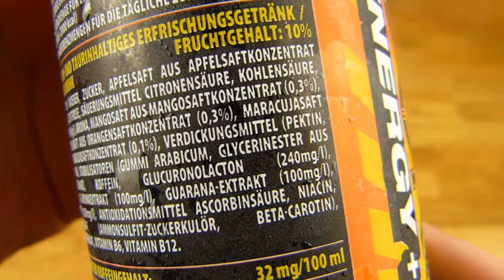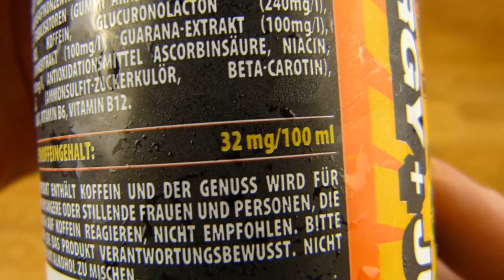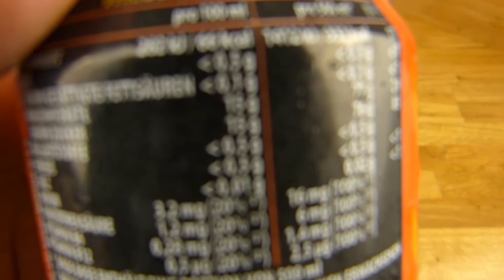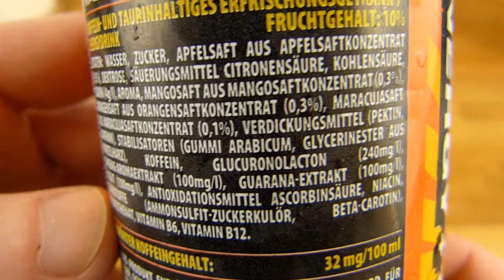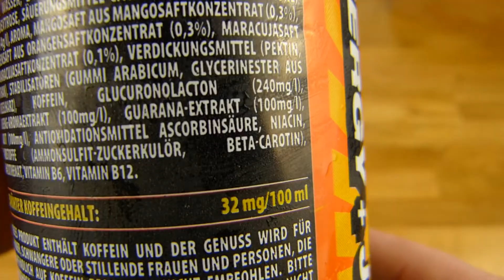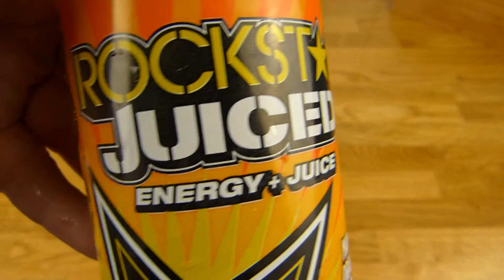Rockstar Juiced Energy Drink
sweeeet! :)